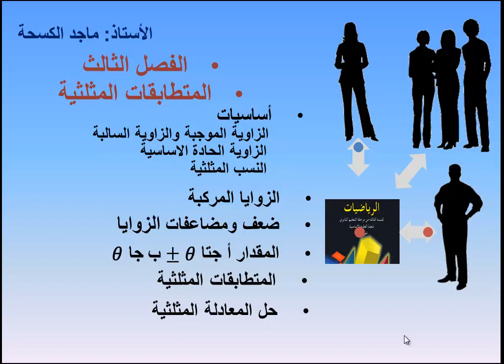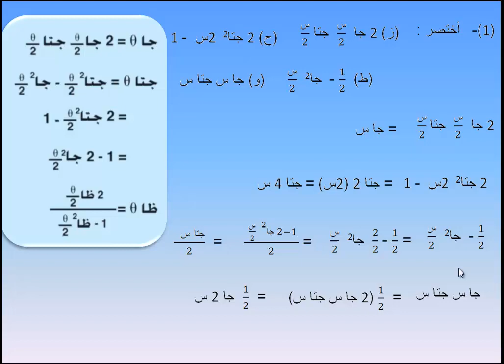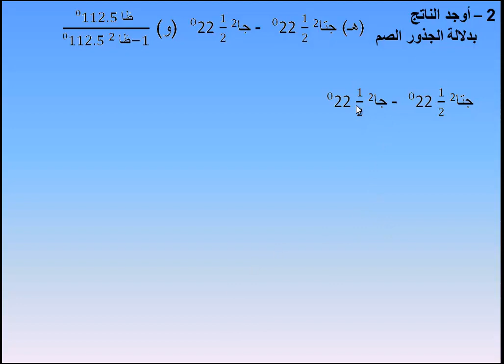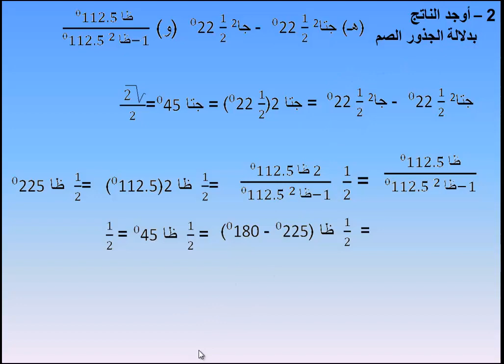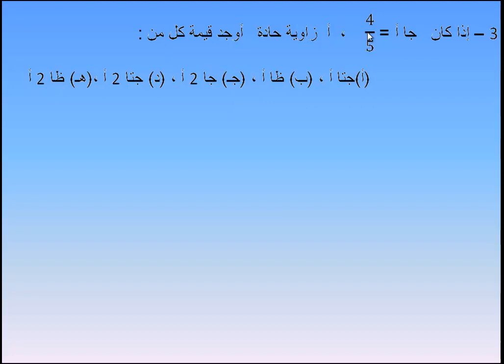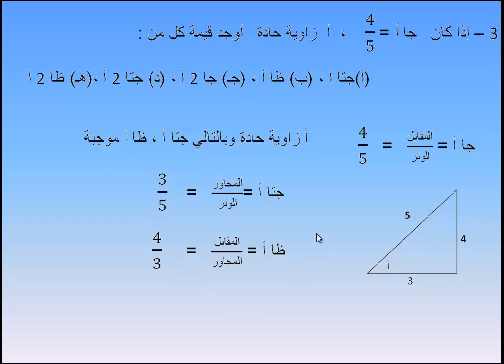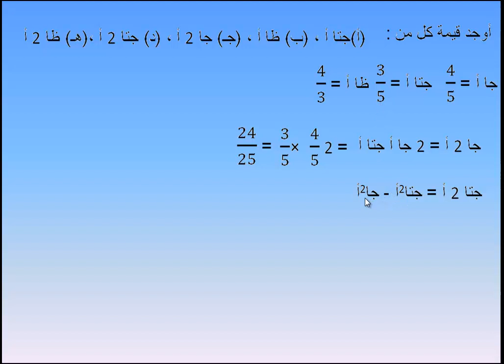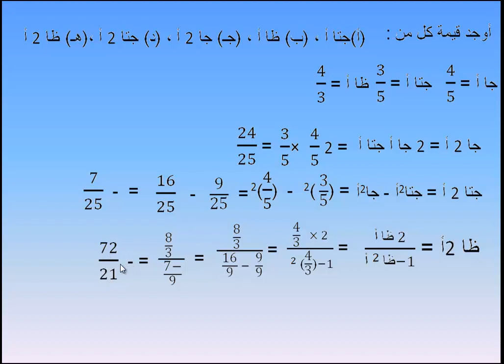رياضيات درس 58 الفصل الثالث المتطابقات المثلثية تمارين مضاعفات الزوايا 1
سلسلة تعليم الرياضيات - للصف الثالث الثانوي العلمي المنهاج الليبي